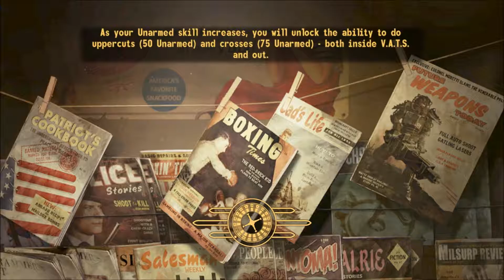WP Fallout New Vegas Episode 82 - Antenna